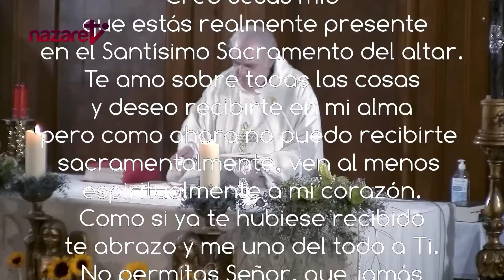Santa Misa: Sábado 5 de octubre de 2024. Rvdo. Enric Ribas, pbro.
Santa Misa - Sábado 5 de octubre de 2024
Día litúrgico: Témporas de acción de Gracias y de Petición